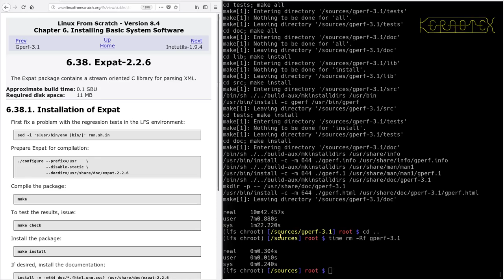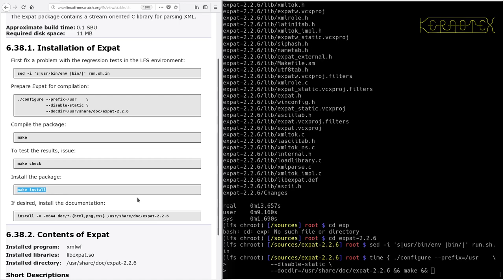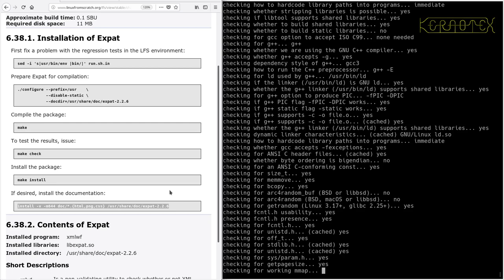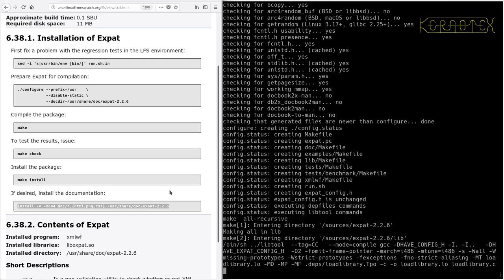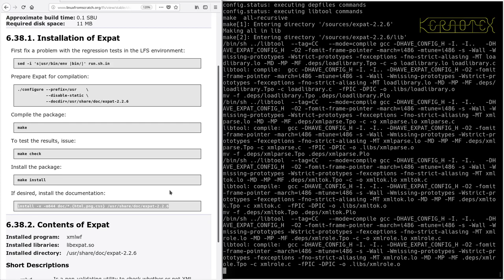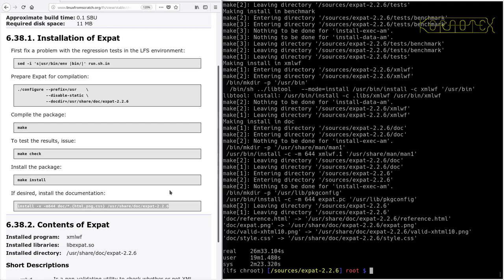LFS on an Intel i486 Episode 115 - 6.38. Expat-2.2.6